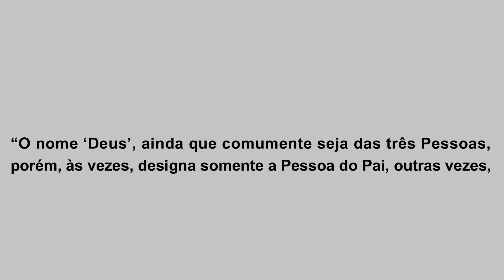DE QUE MODO NOSSA SENHORA É MÃE DE DEUS? - A visão de São Tomás de Aquino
Busca-se expor de que modo Nossa Senhora é mãe de Deus.

“O nome ‘Deus’, ainda que comumente seja das três Pessoas, porém, às vezes, designa somente a pessoa do Pai, outras vezes, somente a pessoa do Filho ou do Espírito Santo, como foi mostrado acima. E assim, quando se diz: “A Bem-aventurada Virgem é Mãe de Deus”, este nome ‘Deus’ designa somente a Pessoa do Filho encarnado.” (STh., III, q.35, a.4, sol.3)
“Deve-se dizer que a Bem-aventurada Virgem se diz Mãe de Deus, não porque seja mãe da divindade, mas porque é mãe, segundo a humanidade, da Pessoa que tem a divindade e a humanidade”. (STh., III, q.35, a.4, sol.2)

Livro tomado como base: TOMÁS DE AQUINO. Suma Teológica – volume 8. São Paulo: Loyola. 2ªed. 2009.

Suma Teológica – volume 8, Loyola – volume 4, Ecclesiae:
Link de compra da Suma Teológica (Amazon-Brasil) referente ao texto citado logo acima:
Editora Loyola
Editora Ecclesiae